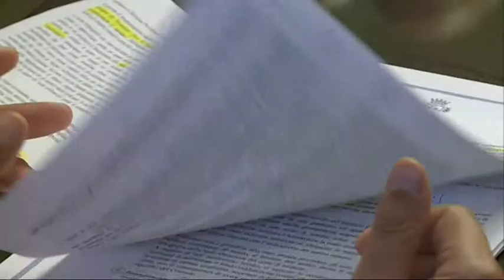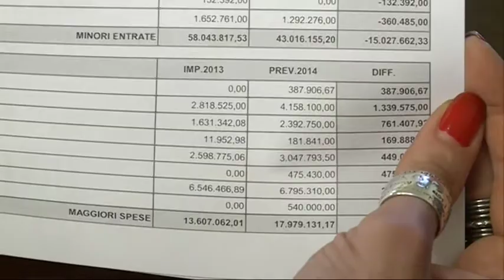Alessandrini. Operazione verità sui conti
"Il documento di programmazione" come operazione verità sui conti in rosso del Comune di Pescara. Il sindaco Alessandrini spiega punto per punto tutte le voci del dissesto economico